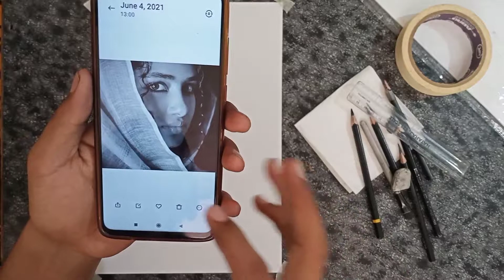How To Draw Anupama parameswaran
today's video I draw anupama mam

photo link for draw yourself
meterial i used
1- all pencil grands
2- eraser , kneeded eraser
3- 180 gsm paper sheet
4- tissue paper
5- rular (scale)

2- instagram- @skretch_sketch